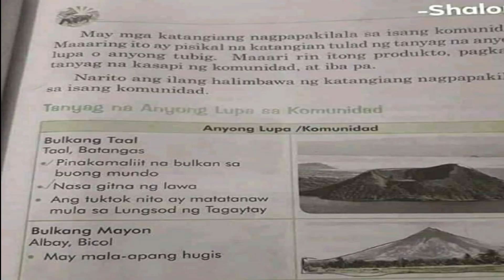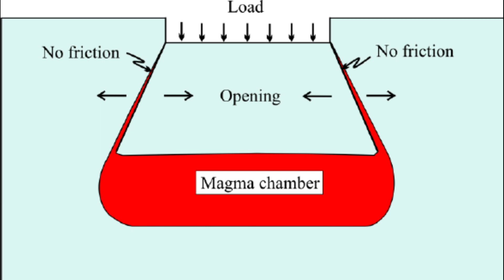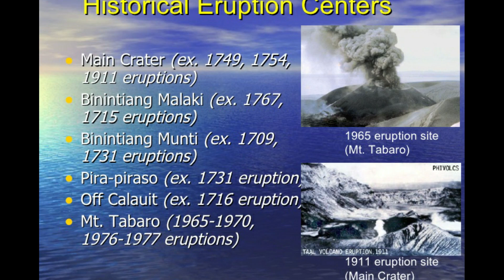5 TRIVIA FACTS ABOUT TAAL VOLCANO || KCTV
5 TRIVIA ABOUT TAAL VOLCANO
COME ON! LET'S ALL feed our mind as i tell you which is truth and lie about TAAL VOLCANO.

Taal Volcano (Filipino: Bulkang Taal, IPA: [taʔal]) is a large complex volcano filled with a 15 km × 20 km (9 mi × 12 mi) lake located on Luzon island in the Philippines,[1] in the province of Batangas. Taal is the second most active volcano in the Philippines, with 34 recorded historical eruptions, all of which were concentrated on Volcano Island, near the middle of Taal Lake. The lake partially fills Taal Caldera, which was formed by prehistoric eruptions between 140,000 and 5,380 BP.[2][3] Viewed from the Tagaytay Ridge in Cavite, Taal Volcano and Lake presents one of the most picturesque and attractive views in the Philippines.[4] It is located about 50 kilometres (31 miles) south of the capital of the country, the city of Manila.

The volcano has had several violent eruptions in the past, causing loss of life on the island and the populated areas surrounding the lake, with the death toll estimated at about 6,000. Because of its proximity to populated areas and its eruptive history, the volcano was designated a Decade Volcano, worthy of close study to prevent future natural disasters. All volcanoes of the Philippines are part of the Pacific Ring of Fire.

Breaking News: Taal Volcano spews ash in phreatic eruption, Philvolcs lifts warning to alert level 3

Philippine Institute of Volcanology and Seismology (Phivolcs) raised warning to Alert level 2 on Taal Volcano and is spewing ashes in a phreatic eruption.

A Phivolcs alert level 3 signifies increased unrest or a low to moderate level of seismic activity that could eventually lead to an eruption.

The alert status of Taal volcano has been raised to Alert Level 3 by the Philippine Institute of Volcanology and Seismology (Phivolcs) after the volcano spewed ash in a phreatic eruption around 1 p.m.

In its 4 p.m. bulletin, Phivolcs said Taal volcano “has escalated its eruptive activity, generating an eruption plume one kilometre-high accompanied by volcanic tremor and felt earthquakes in Volcano Island and barangays of Agoncillo, Batangas.”

It adds that “ashfall is currently being showered on the southwest sector of Taal.”

Because of this, Phivolcs strongly recommends the Taal Volcano Island and high-risk barangays of Agoncillo and Laurel, Batangas to be evacuated due to possible hazards of pyroclastic density currents and volcanic tsunami.

Number 1: THE TRUE TAAL VOLCANO
lot of post or text book teaches us that this is the taal volcano which is a BIG FAT LIE and WRONG the TRUTH
this is what we call VOLCANO ISLAND although this is also part of the TAAL VOLCANO. it is wrong to say and tell it that it is the TRUE TAAL VOLCANO..
WHY TEXTBOOKS ALWAYS TELL THAT THIS IS THE TRUE TAAL VOLCANO?

Number 2. THE CALDERA EFFECT (How Taal Volcano Erupts)
REMEMBER? the KALDERO? it is just like that.

A caldera is a large cauldron-like hollow that forms shortly after the emptying of a magma chamber/reservoir in a volcanic eruption.
When large volumes of magma are erupted over a short time, structural support for the rock above the magma chamber is lost.

Number 3.THE TINY VERDANT ISLAND
it is also called as Vulcan Point or sometimes Vulcan Island, lies at the center of a strange-but-entirely-true natural wonder.

Number 4. Taal Lake covers a total area
     24,356 hectares. It is connected to Balayan Bay through the Pansipit River

Number 5. ERUPTION HISTORY

    MAIN CRATER (1749, 1754, 1911 eruptions)
    BININTIANG MALAKI (1767,1715 eruptions)
    BININTIANG MUNTI (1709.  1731 eruptions)

    PIRA-PIRASO (1731 eruptions)
    OFF CALAUIT (1716 eruptions)
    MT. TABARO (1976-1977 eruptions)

✧༝┉┉┉┉┉˚*❋ 𝐂𝐑𝐄𝐃𝐈𝐓𝐒 ❋*˚┉┉┉┉┉༝✧